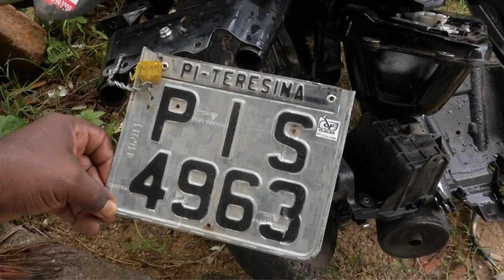MOTO DEPENADA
A10